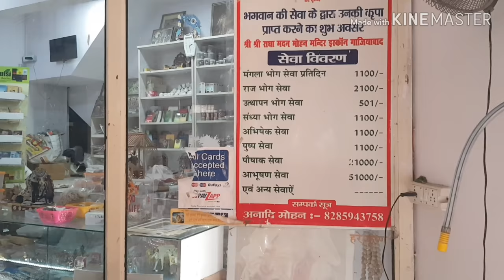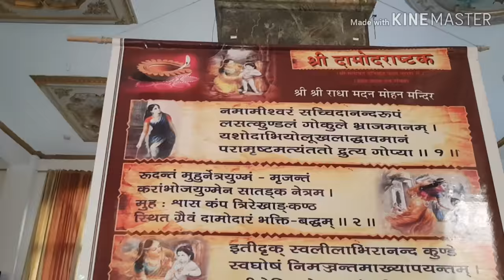Iskcon temple Ghaziabad | इस्कॉन मंदिर | Krishna mandir | Food Calling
Iskcon Temple - इस्कॉन मंदिर -Krishna mandir -Food Calling
RDC Raj Nagar
Ghaziabad
Food Calling Channel and the team will take you to the best food places and junctions of Delhi, NCR and India.